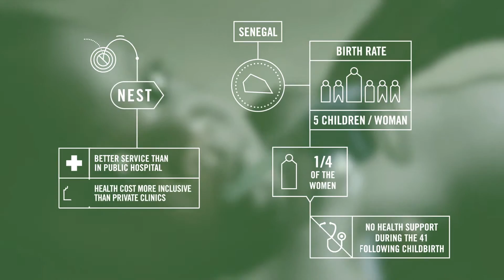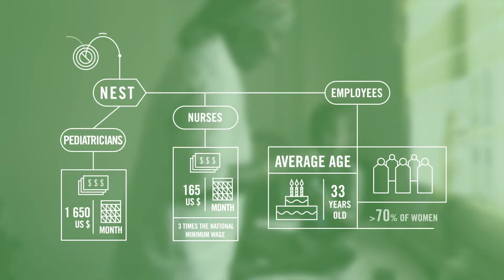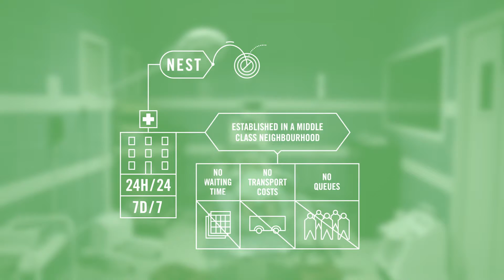NEST (Senegal), Small is Powerful - Short version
Small is powerful is a project initiated by Joan Bardeletti and Investisseurs & Partenaires that aims to provide an unusual vision of the African continent by exploring is through its Small and Medium Enterprises (SMes)

NEST is a Senegalese company offering a complete monitoring of woman and young child. Aiming in the long-term at establishing a network of health care facilities, NEST provides high-quality services accessible to the middle classes.

Credit: Joan Bardeletti and Jérémie Bôle du Chaumont (directors), Amaury Arboun (sound design and mixing), Fake Paper et Raphaël Choyé (graphic design)